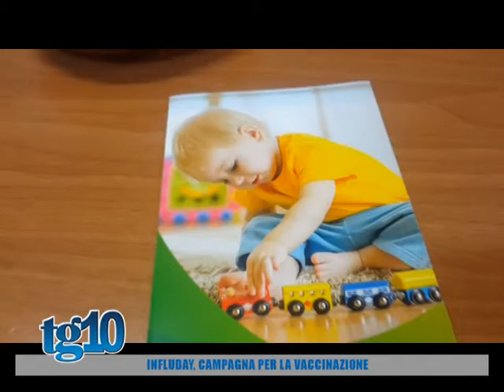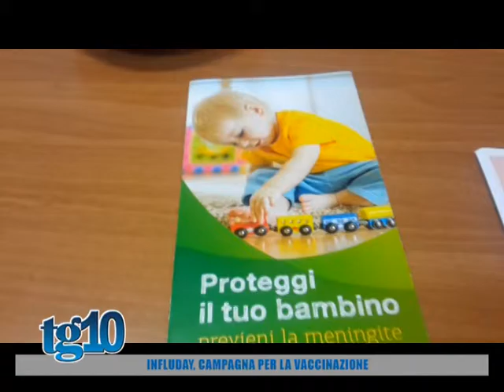INFLUDAY, CAMPAGNA PER LA VACCINAZIONE